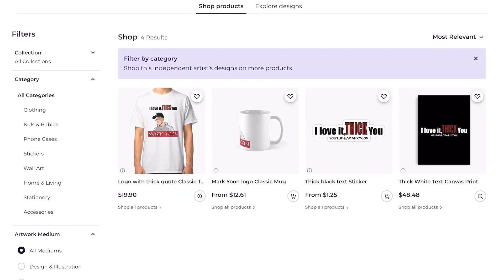Season 3 VS Soul Calibur VII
This video is about characters slated for season pass 3 versus getting them in the base roster of Soul Calibur 7. Which do you prefer?
MERCH NOW AVAILABLE!